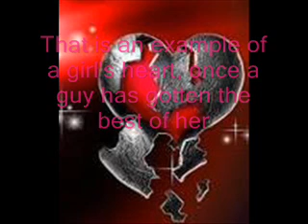Ashley's Declassified BOY Survival Guide (Zashley Story in Description) [3/??]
I was too drunk to remember what actually happened. I mean it was only my 1st time drinking even if i was only 14. I remember going home with Zac... but it wasnt his house. It was mine. I expected him to take advantage of me, but he took me home. I guess he wasnt a bad guy after all, the only thing was, my mom was home and I couldnt go in the house drunk. That's half the reason I wanted Zac to take me to his house. Rule # 6, DON'T DRINK WITH YOUR GUY AND EXPECT YOUR PARENTS TO BE FINE WITH THAT!
"Here, your home." Zac said as we walked up to my house. I just giggled and fell over.
"You aren't drunk. You drank water! It's all in your head! You had one shot of tequilla and the rest of it was water with this powder in it that made it taste different. But you are no drunk, so snap out of it." Zac was actually telling the truth. I snapped out of it and shook my head clear.
"What?" I didnt comprehend what he was saying. I
thought I was drunk.
"I would never get you completly drunk. I'm not that heartless. I'm not the kind of guy you think I am. I bet you think I'm the type of guy with 3 kids, baby mama drama and a fake I.D, right?" I actually did think that! It was like he read my mind! OOOH! Maybe he was a vampire!... Then again, maybe I WAS drunk. There was no telling.
"Yeah, I did think that." I might as well confess that.
"Well, I'm not that guy. I read books, I love to wright poetry, Yeah, I smoke and drink but it doesnt get out of hand. To be honest with you, i'm actually a virgin! I'm 15. How could I have 3 kids?"
"I don't know." i shrugged my shoulders and looked at the ground. I felt a little guilty for thinking things like that about him.
"Maybe you should ask before you think crazy things like that. I'll see you at school." Zac wasn't angry, in fact he was happy. I think he liked me! He leaned in and kissed my lips very carefully, there was just one little problem. I wore braces. After the kiss I saw Zac reach for his tooth.
"Ouch!" He shouted. I knew what he did. he chipped his tooth on my braces! I knew he hated me, now.
"OMG! I am so sorry!" RULE # 7: DON'T KISS PEOPLE WITH BRACES ON. HERE'S ANOTHER TIP, IF YOU WHERE BRACES AND THE GUY/GIRL YOUR KISSSING ALSO WEARS BRACES, DON'T KISS IT'S JUST COMMON SENSE!
"It's cool. I'm fine." Blood was dripping from his mouth but he tried to hide it. I could tell he gashed his tongue. He shouldn't have tried a french kiss in the 1st kiss anyway.
"See you later, Ally." He kissed mycheek and began to walk to his car, but I stopped him.
"ZAC! Why can't you pronounce my name? it's Ashley, one of the most common names in the world!
"Oh, I know your name. I just do that to irritate you." He winked at me and went to his car and drove off. I smiled to myself and shook my head as I unlocked the door. Rule # 8; IT IS TRUE THAT IF A GUY HITS YOU PLAYFULLY, IRRITATES YOU OR ANNOYS YOU ON PURPOSE, HE DOES LIKE YOU AND WILL STOP AT NOTHING TO HET YOUR ATTENTION.
(Thanx 4 watchin) 3+ for the next one